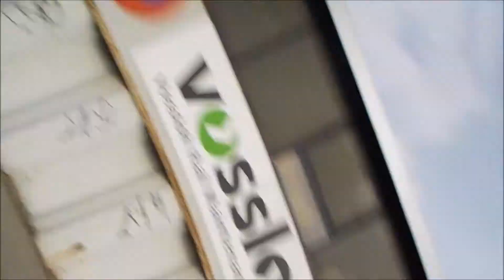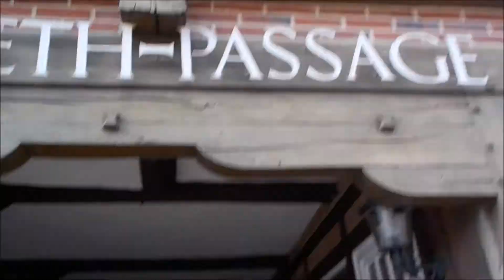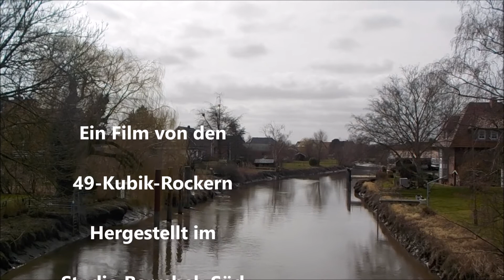Ausfahrt ins alte Land 21.3.2021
Geplant war ein bisschen rumheizen ... daraus wurde eine Ausfahrt durchs alte Land bis nach Jork und Buxtehude.

Patrick Patrikios : Broken
Offshane : One more time
Patrick Patrikios : Where we wanna go